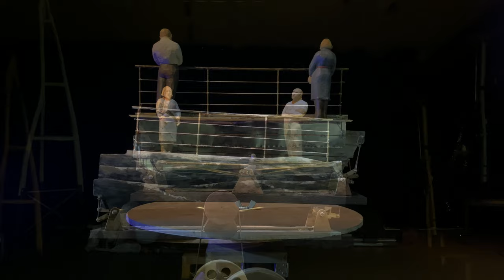Einige Objekte aus Inszenierung "MilchMärchenRechnung"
Spiel: Peter Müller
Bühne . Puppen . Objekte: Christian Werdin
Bilder . Stückentwicklung: Peter Müller . Stefan Wey
Livemusik . Komposition . Spiel: Gundolf Nandico (Alphorn)
Video: Peter Müller